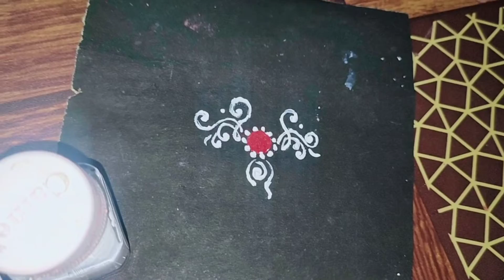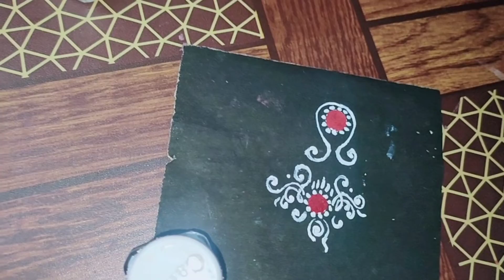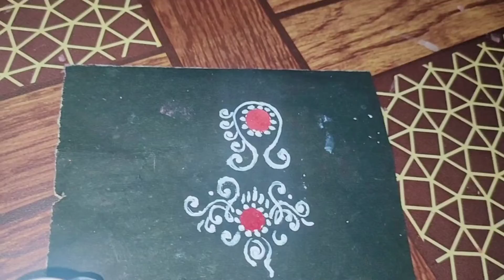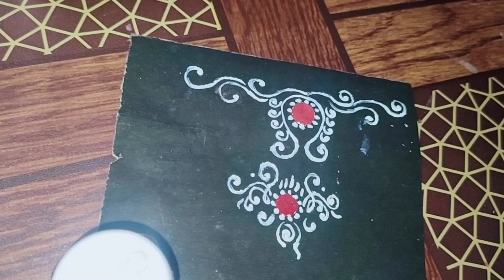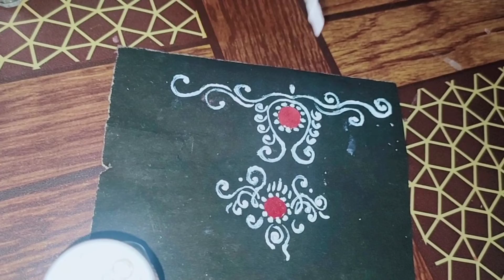Bridal kolka design। kolka।bridal kolka। professional bridal makeup course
Hello!! Friends, I'm Juthika Paul Your Friend and your mentor, I'm a professional Makeup artist & Beautician . I Will guide you step by step makeup tips tricks and Full Course on Make up and also Full Course of Beautician . I am also available in Live class for Live demonstration. You can also join as prime member for special live class .
I have an another channel juthikahairblog / @juthikablog Bridal kolka design। kolka।bridal kolka। professional bridal makeup course

Hello!! Welcome in my channel “Juthika's Makeover”
This video is made by Juthika's Makeover. This is our own content. The video is related to beauties & Makeup purposes.
Watch my videos and be a professional Beautician and makeup artist.